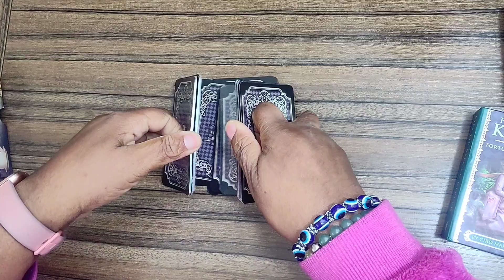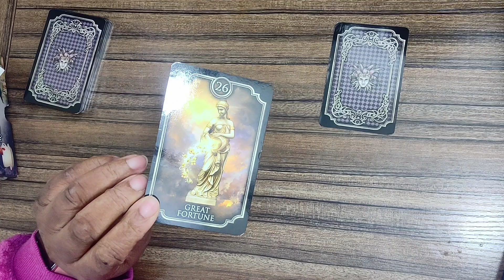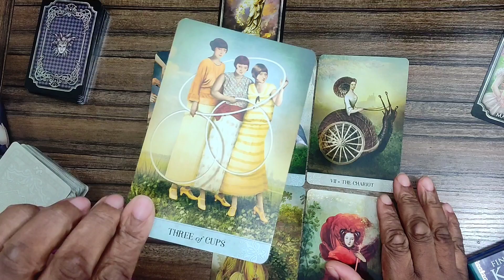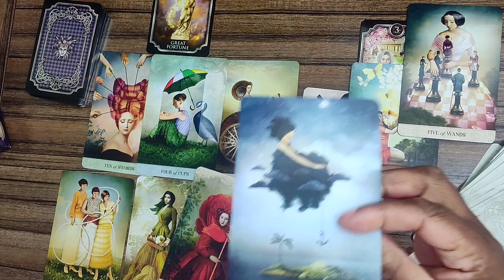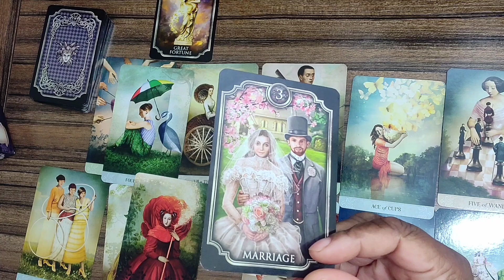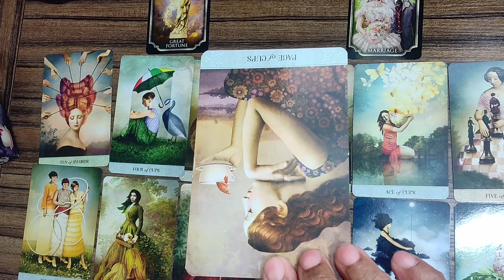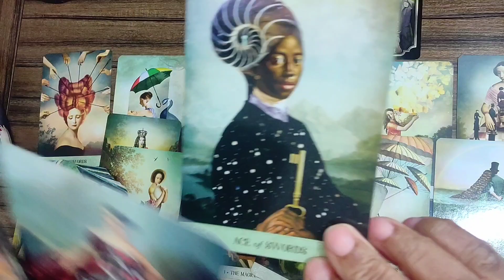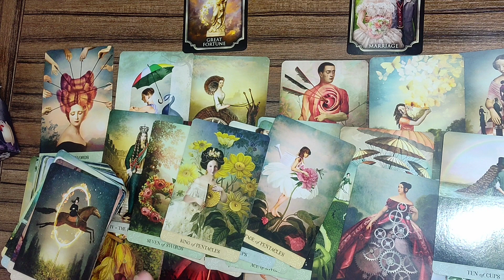WHAT IS GOING ON YOU VERSES YOUR PERSON: GOOD FORTUNE OR CONFLICT?valeriesnaturaloracle